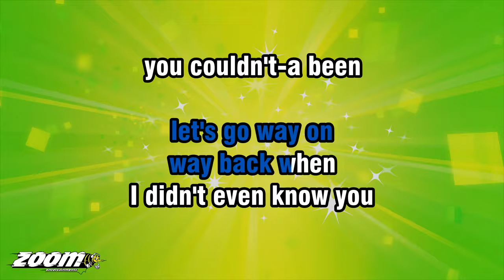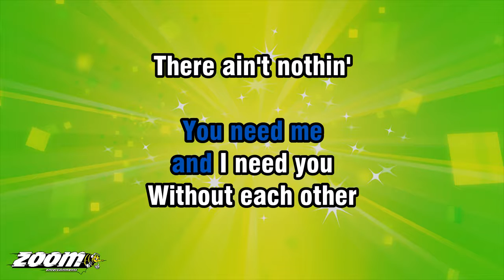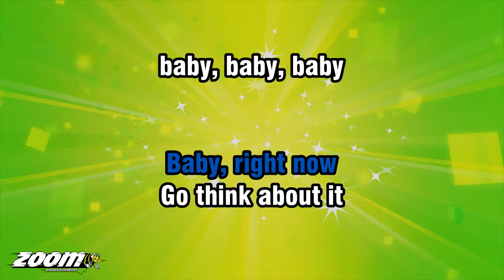Aretha Franklin - Think - Karaoke Version from Zoom Karaoke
Song lyrics:

YOU BETTER THINK
THINK ABOUT WHAT
YOU'RE TRY'NA DO TO ME
THINK
LET YOUR MIND GO
LET YOURSELF BE FREE

LET'S GO BACK, LET'S GO BACK
LET'S GO WAY ON
WAY BACK WHEN
I DIDN'T EVEN KNOW YOU
YOU COULDN'T-A BEEN
TOO MUCH MORE THAN TEN

I AIN'T NO PSYCHIATRIST
I AIN'T NO DOCTOR
WITH DEGREES

BUT IT DON'T TAKE
TOO MUCH HIGH I.Q.
TO SEE WHAT
YOU'RE DOIN' TO ME

YOU BETTER THINK
THINK ABOUT WHAT

OH, FREEDOM, FREEDOM
OH, FREEDOM
YEAH, FREEDOM

OH, NOW, FREEDOM
OH, FREEDOM
GIMME SOME FREEDOM
OH, FREEDOM... NOW!

HEY, THINK ABOUT IT
YOU, THINK ABOUT IT
THERE AIN'T NOTHIN'
YOU COULD ASK
I COULD ANSWER YOU
WITH I WON'T

BUT I WAS GONNA
CHANGE MY MIND
IF YOU KEEP DOIN'
THINGS I DON'T

YOU BETTER THINK
THINK ABOUT WHAT
OH... THINK

PEOPLE WALKIN'
'ROUND EVERYDAY
PLAYIN' GAMES
AND TAKIN' SCORES

TRY'NA MAKE OTHER
PEOPLE LOSE THEIR MINDS
WELL, BE CAREFUL
YOU DON'T LOSE YOURS

OH... THINK
THINK ABOUT WHAT

WITHOUT EACH OTHER
THERE AIN'T NOTHIN'
EITHER CAN DO

OH... YEAH!
THINK ABOUT IT, BABY
BETTER GO, BABY
THINK ABOUT IT RIGHT NOW

YEAH, RIGHT NOW
WOAH, RIGHT NOW
BABY, RIGHT NOW
GO THINK ABOUT IT